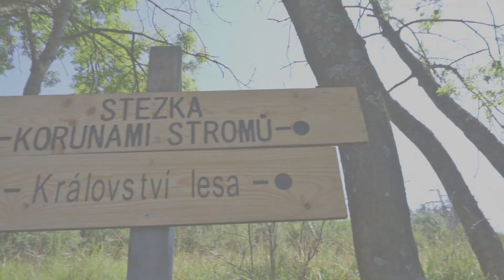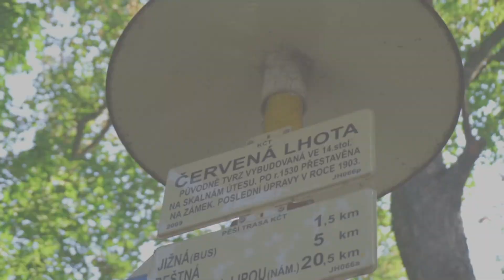LIPNO 2018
Výlet na Lipno a jeho okolí proběhl od 28. 7. do 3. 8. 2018

Sleva až 700 CZK pro vás na ubytování kdekoliv na světě.